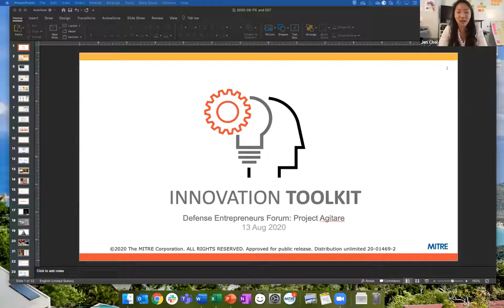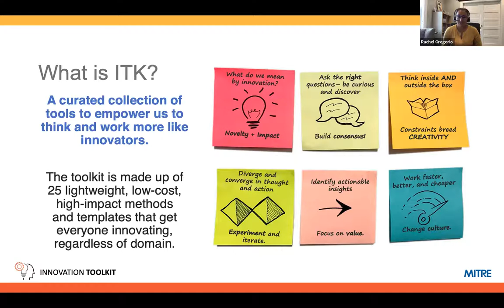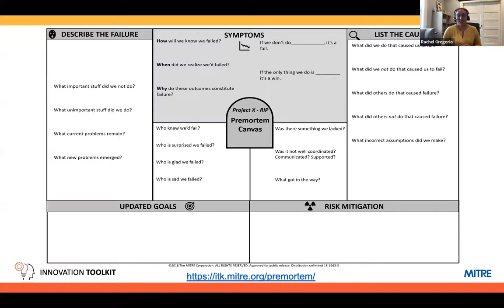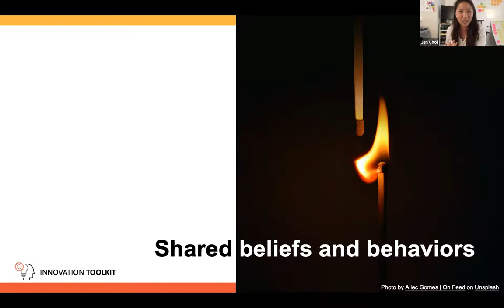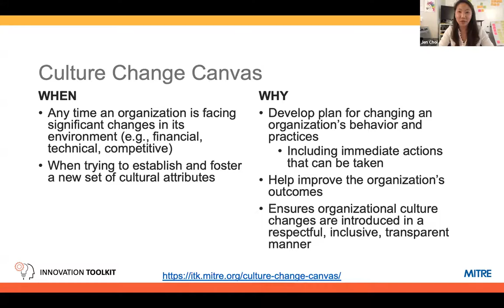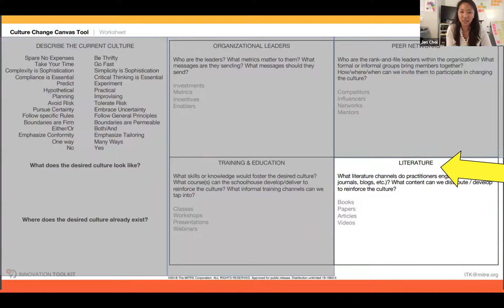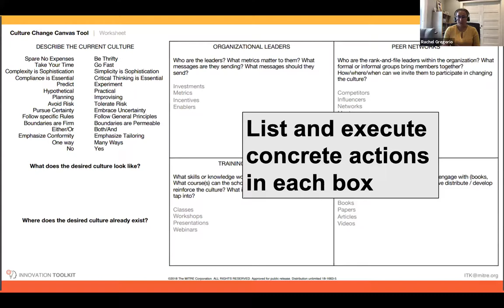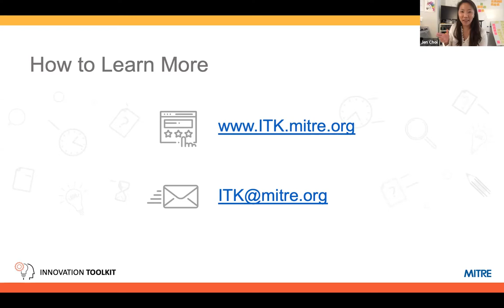Agitare Workshop with the MITRE Innovation Toolkit team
A multi-disciplinary team of MITRE engineers curated the MITRE Innovation Toolkit to help colleagues, sponsors, and collaborators jumpstart the innovation process.

Agitare is a community built of facilitators from across the national security and defense sectors who employ facilitated discovery, problem-solving, team-building and design frameworks to enhance the mission, innovation, and transformation efforts of their units, offices, and organizations.

We seek to normalize facilitated discovery and design frameworks in policy and workforce decisions in National Security by providing a venue for these once isolated innovators and enablers to build a community of practice, find and share support and motivation, and improve their craft.